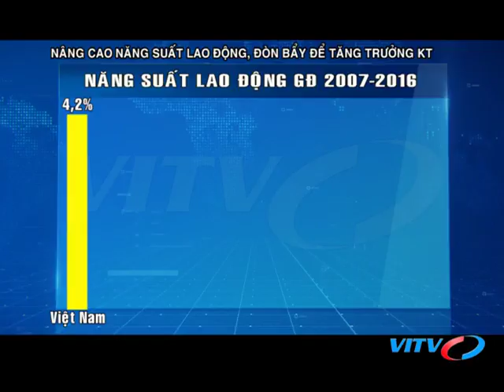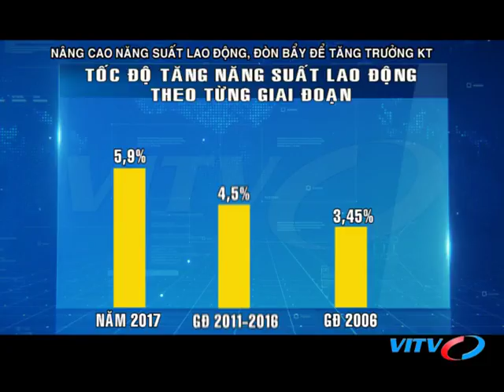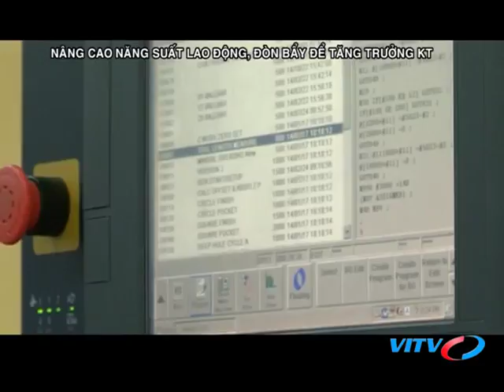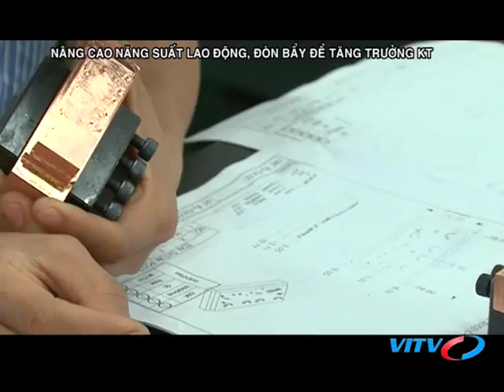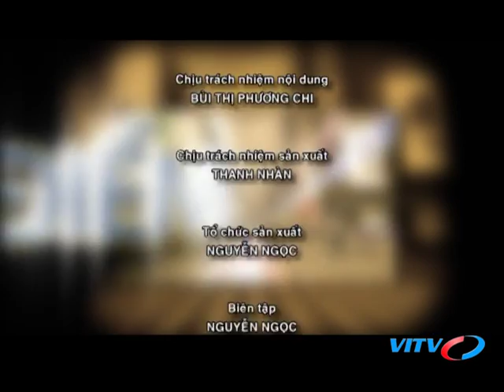VITV - Tiêu điểm kinh tế - Nâng cao năng suất lao động, đòn bẩy để tăng trưởng kinh tế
VITV - Tiêu điểm kinh tế - Nâng cao năng suất lao động, đòn bẩy để tăng trưởng kinh tế phát sóng 18:30 ngày 28/04/2018